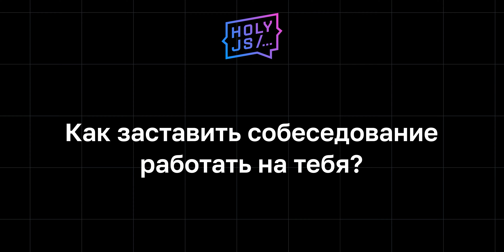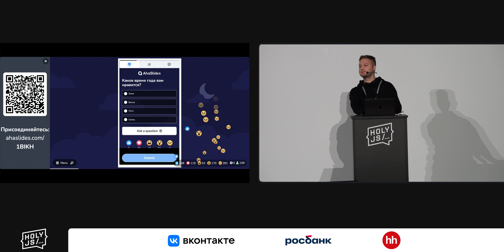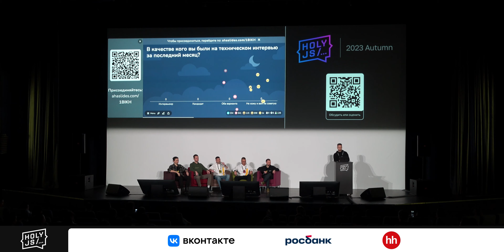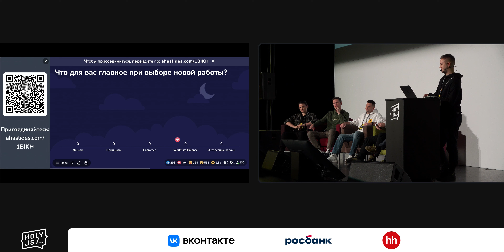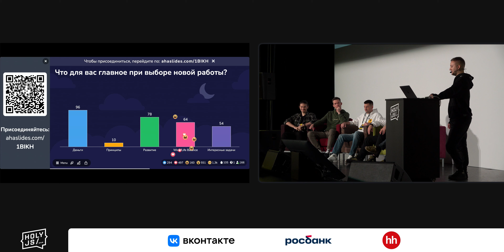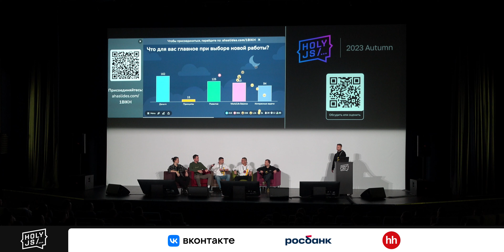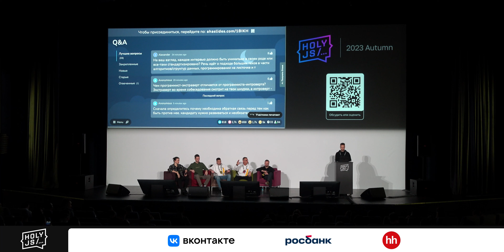Обсуждение от СИБУР Диджитал — Как заставить собеседование работать на тебя?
Все мы время от времени ходим на интервью, а кто-то из нас еще и проводит их. У каждой из сторон есть своя цель, а как ее определить? Как понять, какую работу или какого сотрудника ты ищешь  есть ли объективные критерии?

А еще есть множество нюансов: собеседования в энтерпрайз и в стартап отличаются друг от друга  как и собеседование с основным бизнесом в IT отличается от собеседования в не-IT-компанию с IT-штатом. Обо всех нюансах говорим с экспертами из разных компаний, которые имеют большой опыт прохождения и проведения собеседований.

Смотрите, и вы узнаете, как заставить собеседование работать на вас.

Спикеры:
 Василий Ванчук;
 Павел Кондаков, Тинькофф;
 Георгий Журавлёв, СИБУР Диджитал;
 Олег Кондрашин, СИБУР Диджитал;
 Евгений Кучерявый, Rentu;
 Олег Коровин, Samokat.tech.